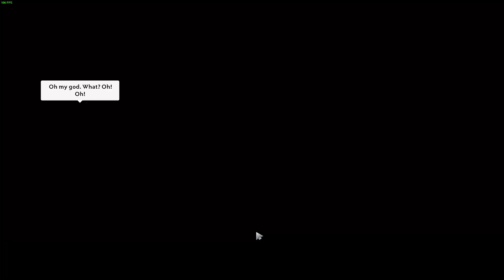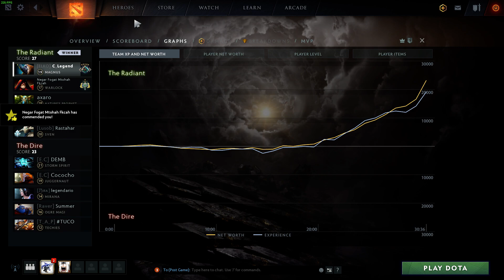road to 3k mmr . Magnus game winning RP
played magnus for my first video, really enjoyed the game . hard lanning stage but ez double rank